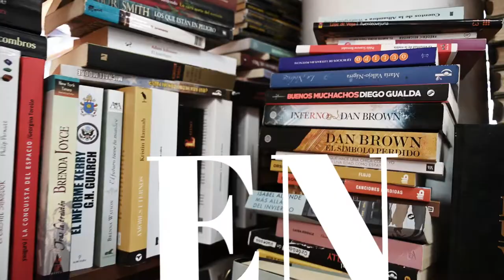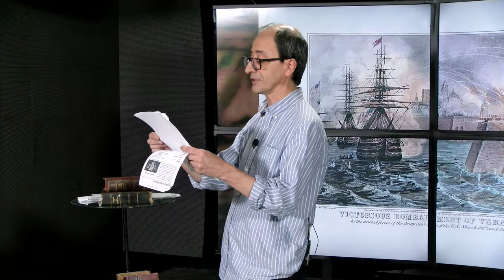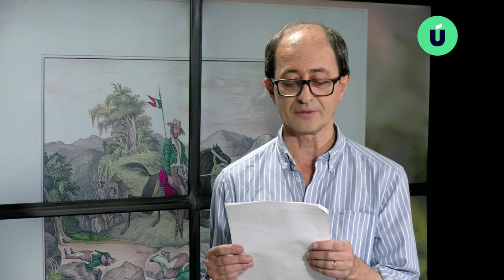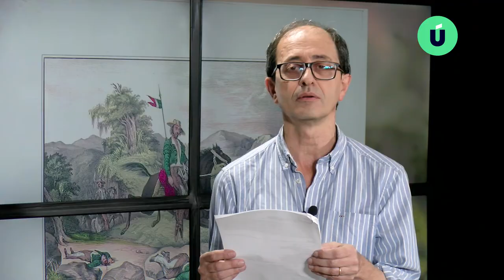La biblioteca de Diómedes T1 11 Historias de héroes 1 los San Patricio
De la mano de Jorge Artola llega una propuesta descontracturada en torno a libros, autores e ideas que definen sociedades.
El  objetivo del programa es promover intereses culturales con un marco plural, laico pero con un rotundo compromiso ético.